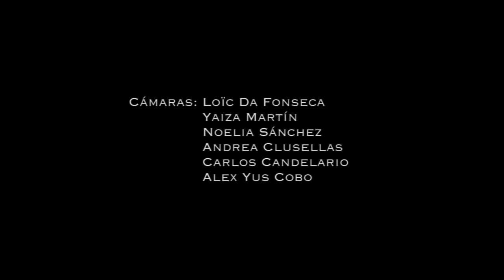Acqua - The Shafués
Videoclip creado por:

Carlos Candelario
Ari Caparrós
Andrea Clusellas
Loïc da Fonseca
Edgar de Aulestia
Pau Escutia
Yaiza Martín
Alba Permanyer
Noelia Sánchez
Francisco Soret
Alex Yus